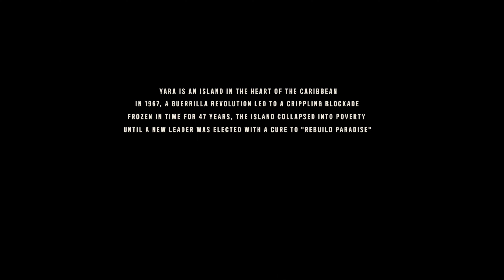FAR CRY 6 PS5 Walkthrough Gameplay Part 1 - DANI ROJAS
FAR CRY 6 PS5 Walkthrough Gameplay Part 1

Far Cry 6 was released worldwide for PlayStation 4, PlayStation 5, Stadia, Windows, Xbox One, Xbox Series X/S, and Amazon Luna on October 7, 2021. It received a generally favourable reception, with critics praising the small improvements brought to the series' gameplay formula, but criticizing its story and lack of innovation. Several releases of downloadable content were subsequently published, including three expansion packs centered around antagonists from past Far Cry games.